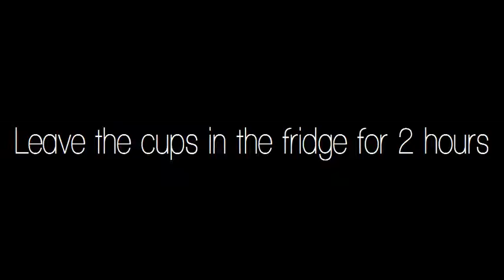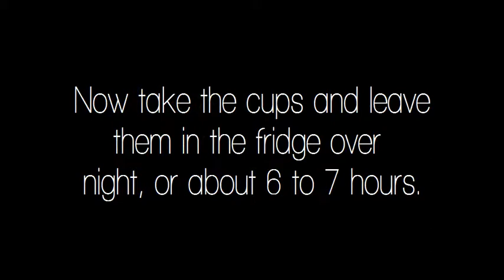How to make popsicles - Alice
Make Some Easy and delicious Popsicle!